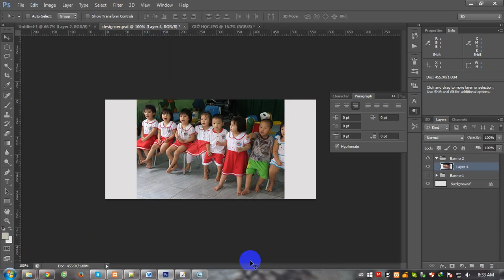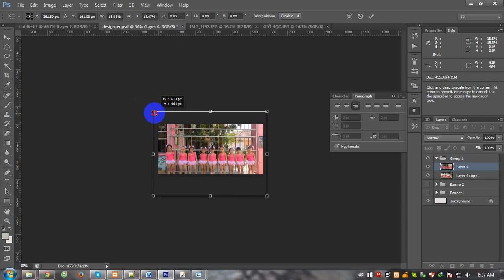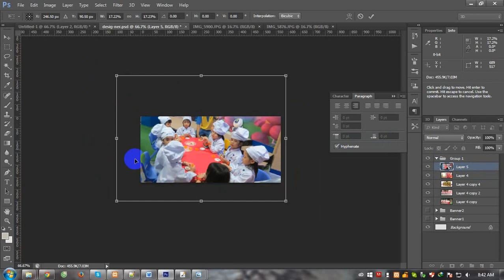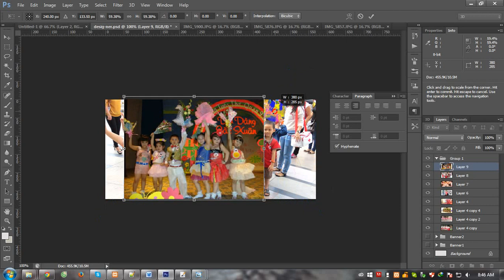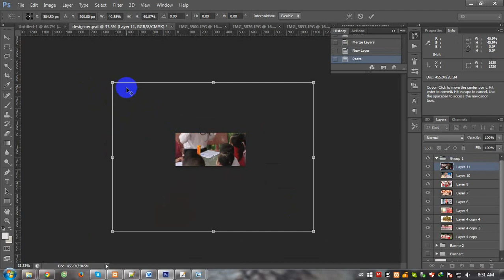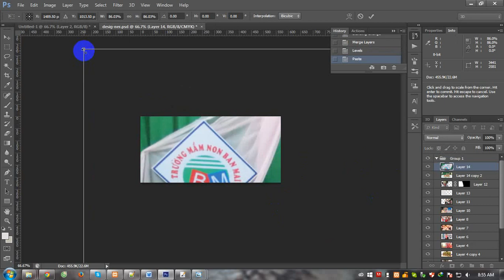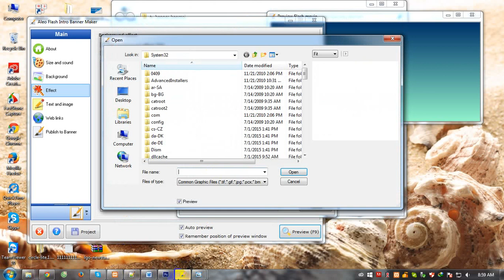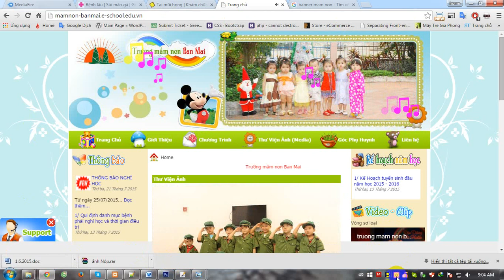Hướng dẫn thiết kế banner flash website mầm non bằng photoshop